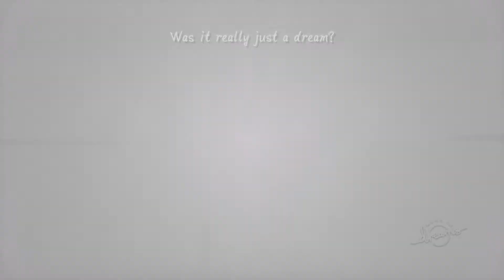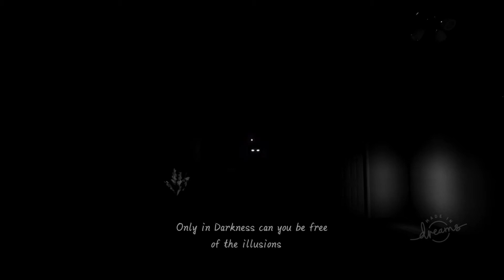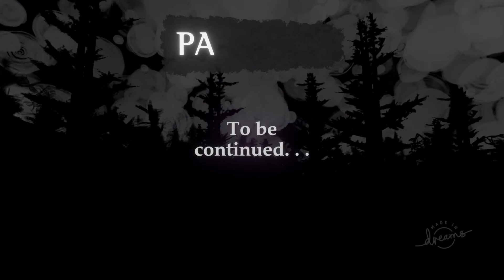Dreams PS4/PS5 The Horror Games - Paranoia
This game is made by Aevox23. We got a voice over also from someones game I played before which is Bella_Iris. We are out with our Dog and it runs into a mineshaft. We go inside to look for doggy.